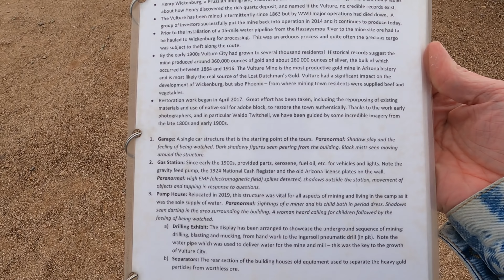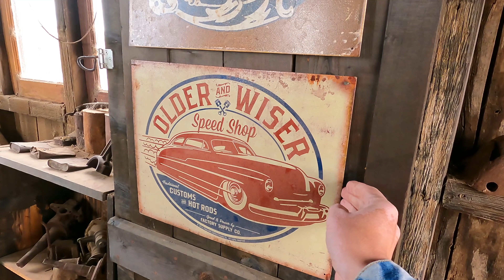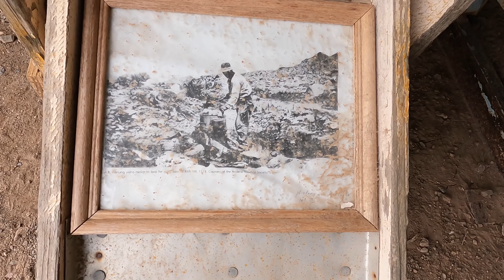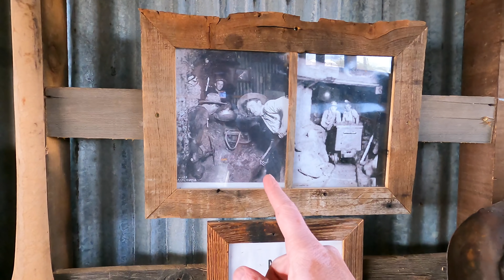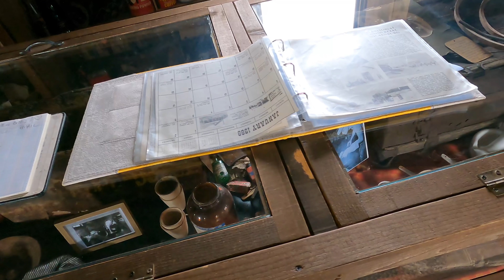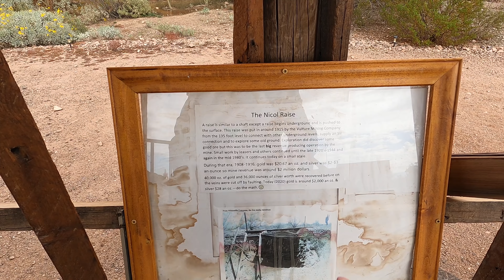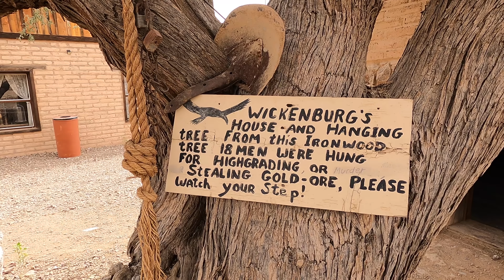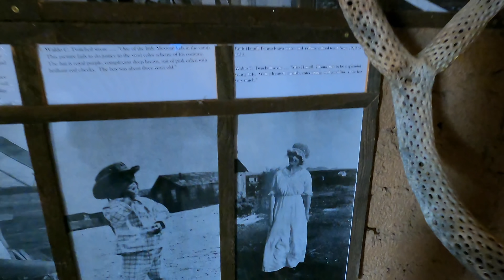Znalazłem miejsce gdzie wydobywają złoto Vlog # 273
WESPRZYJ MÓJ KANAŁ NA PATRONITE

WSPIERAJ KANAŁ NA:
Tipo

miasto Vulture kiedyś osada tętniąca życiem dzisiaj tylko atrakcja turystyczna. kilkanaście metrów za granicami miasta dalej jest wydobywane złoto ponieważ to złożę nigdy nie zostało do końca wydobyte.